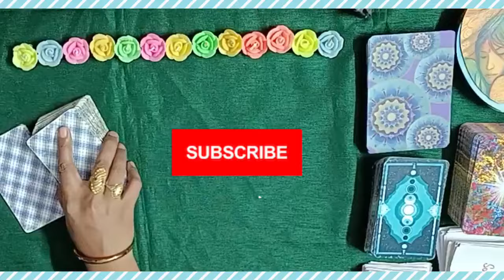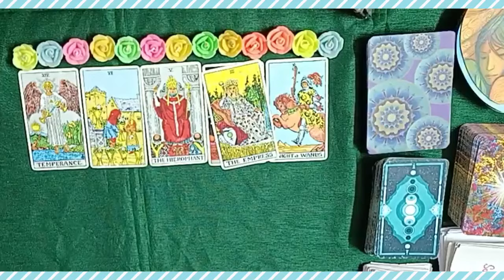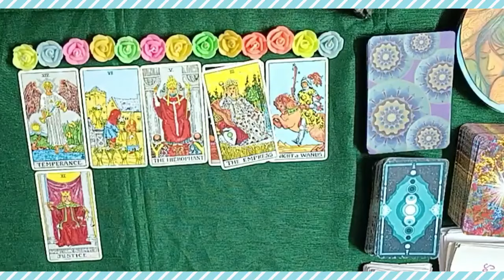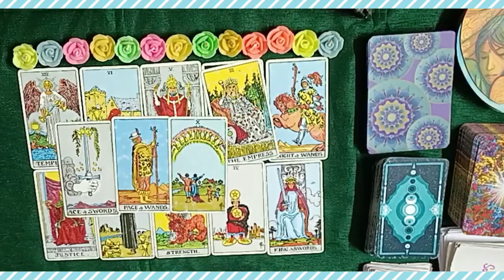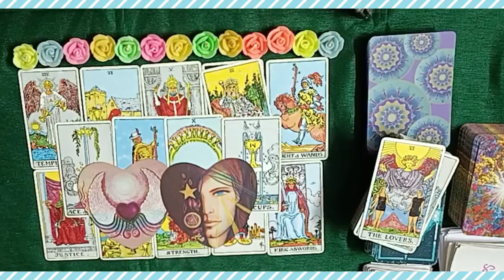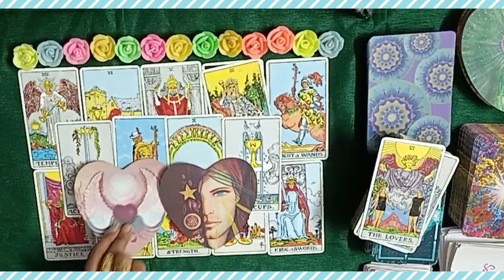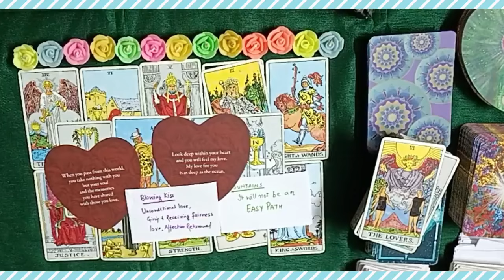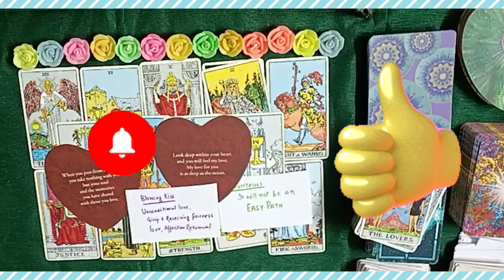❤️ All Signs ❤️ Their true feelings about you 🔥 LOVE MESSAGES SONGS 🔮 Tarot